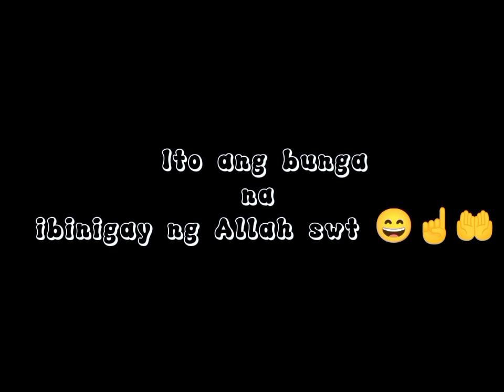Edited 2023 Family